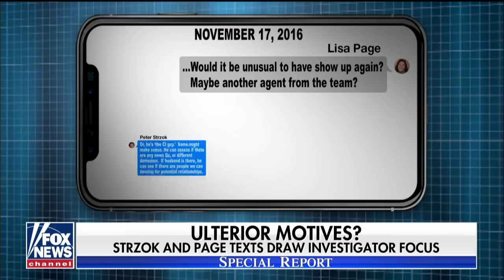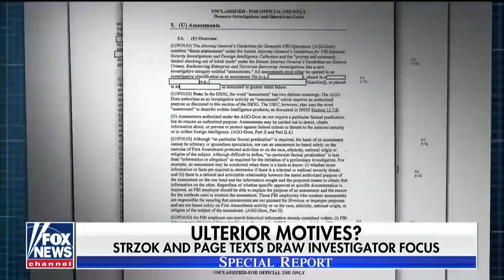Texts between FBI's Strzok and Page draw investigator focus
Nine days after the presidential election, FBI agent Peter Strzok and FBI lawyer Lisa Page exchanged texts that Fox News has learned are under new scrutiny by congressional investigators reviewing the genesis of the Russia probe; chief intelligence correspondent Catherine Herridge reports.